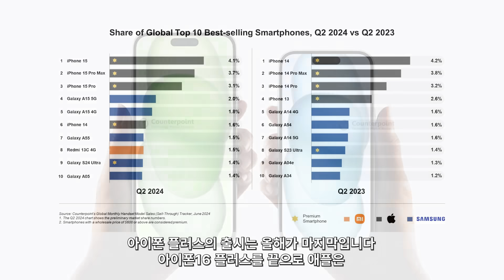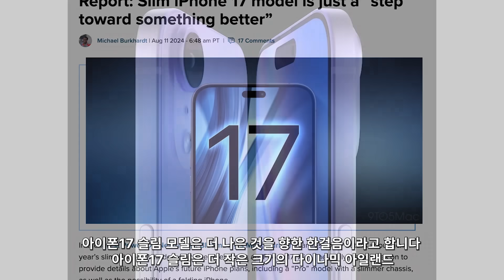아이폰17 Air - 이것은 아이폰 울트라의 예고편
아이폰17 에어에 대한 소식입니다